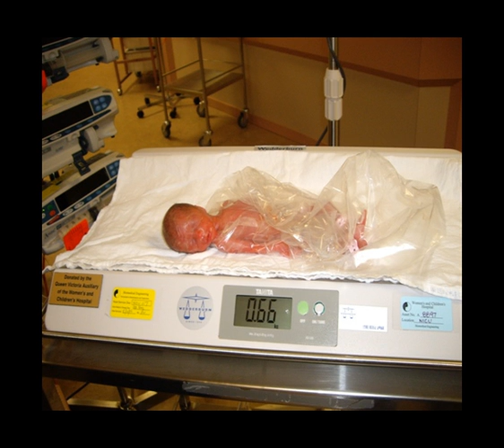Phoebe Mae Howard - 100 Days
Phoebe Mae Howard - first 100 days.